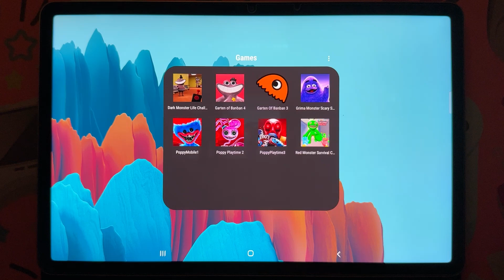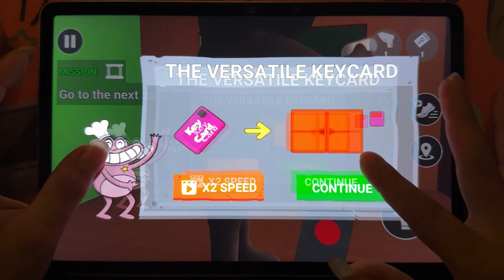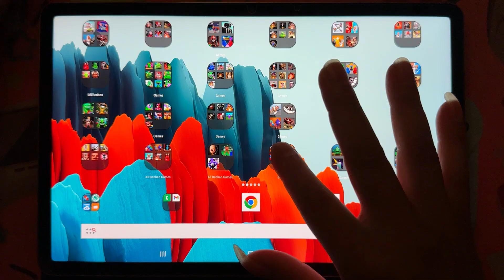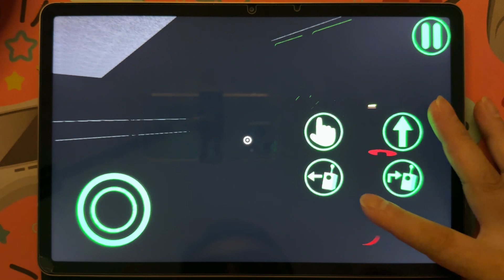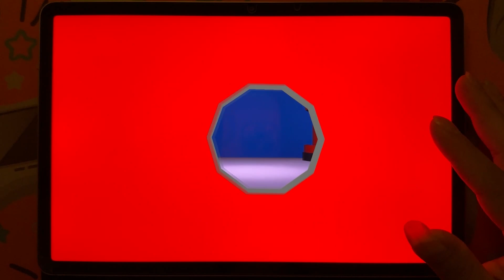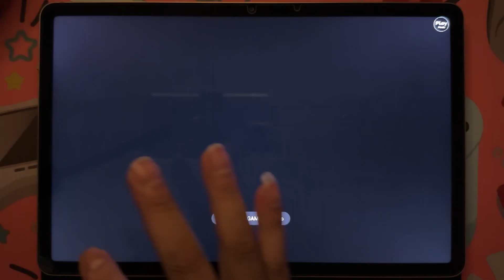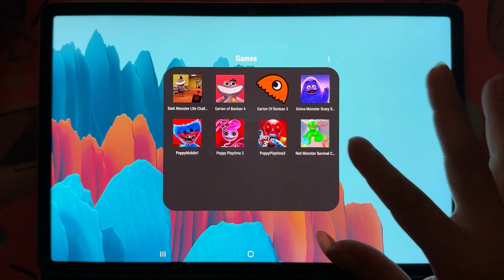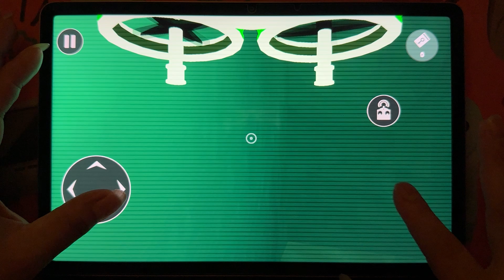Poppy Playtime 3,Garten of Banban 4,Grimace Shake,Garten of Banban 3,Dark Monster Life Challenge 5